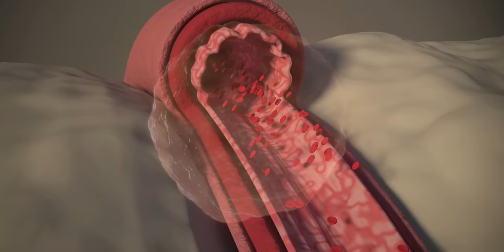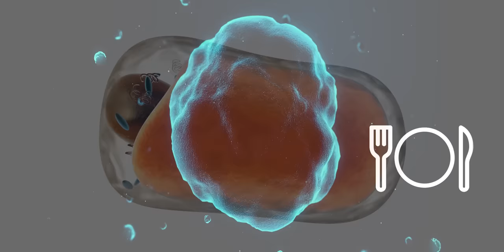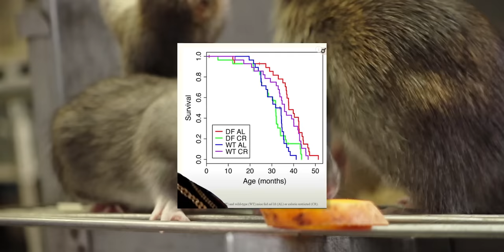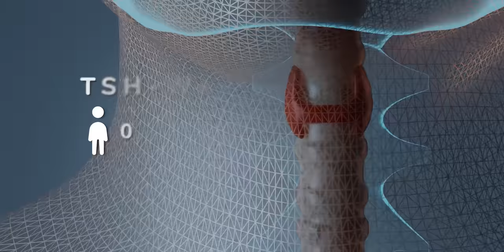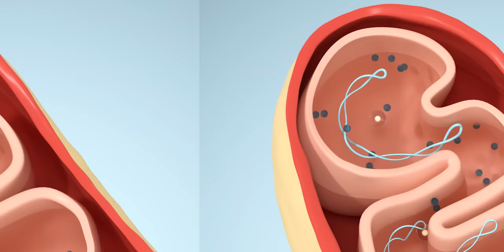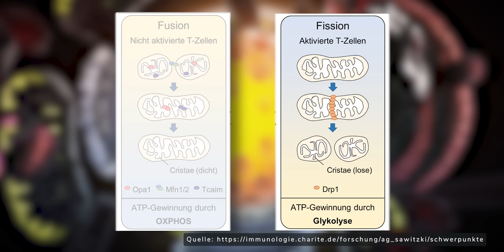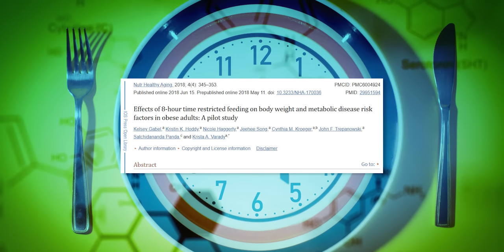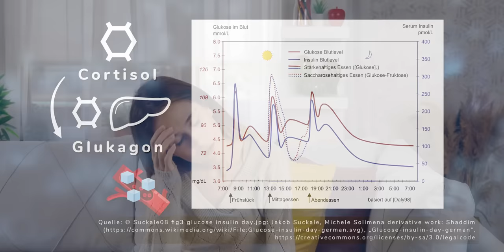Achtung! Trugschluss Fasten: Häufigste 3 Fehler sofort erklärt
Fasten kann eine unglaubliche Reise sein, aber es ist auch leicht, Fehler zu machen. In diesem Video erzähle ich dir über die häufigsten Fehler beim Fasten und gebe dir wertvolle Tipps, wie du diese vermeiden kannst.

Lerne mehr über gesundes Fasten und die richtige Art des intermittierenden Fastens, Fastenfehler zu vermeiden und deine Gesundheit zu verbessern sollte dabei an oberster Stelle stehen. Diese Tipps können dir beim Heilfasten und Intervallfasten zu größeren Erfolgen verhelfen.

Ich spreche über:

    Häufige Fehler beim Fasten
    Tipps und Tricks rund um das Fasten
    Wie du intermittierendes Fasten richtig durchführst
    Auf was du beim Fasten achten solltest

Egal ob du gerade mit dem Fasten beginnst oder schon Erfahrungen gesammelt hast, dieses Video bietet dir wertvolle Einblicke. Es dient als deine Anleitung zum richtigen Fasten und zeigt dir, wie du Fehler vermeiden kannst.

00:00 Einleitung
00:24 positive Wirkung des Fastens
02:25 unterschiedliches Mikrobion beachten
04:50 Zustand der Mitochondrien
05:40 Unterschiedliche Entgiftungskapazitäten
06:42 Sportler und Fasten
07:55 Jojo-Effekt und Cortisol
09:38 Ein Tipp fürs Fasten